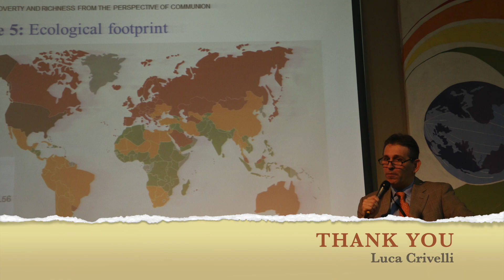211104_EoC International Commission Members 1991- 2021